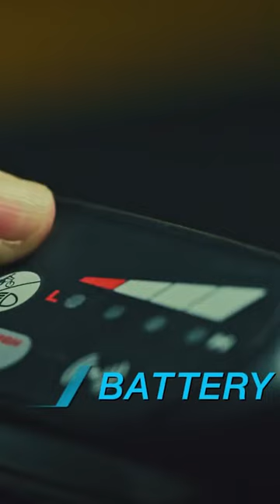The Evolution and Innovation of Indian Cycles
Welcome to our YouTube shorts series, where we embark on an exciting journey through time to explore the fascinating evolution and innovative developments of Indian cycles. Join us as we delve into the rich history of cycling in India, tracing its roots from humble beginnings to the cutting-edge advancements of today.

In this episode, we'll take you on a captivating ride through the annals of Indian cycling. From the classic bicycles of yesteryears to the modern marvels of engineering, we'll showcase the remarkable transformations and groundbreaking innovations that have shaped the Indian cycling landscape.

Discover how early pioneers revolutionized cycling in India, adapting foreign designs to suit local conditions and needs. Through archival footage, interviews with cycling experts, and captivating visuals, we'll bring to life the stories of remarkable inventors and visionaries who pushed the boundaries of what was thought possible.

Explore the evolution of Indian cycles from simple, single-speed models to high-performance machines equipped with advanced features like suspension systems, lightweight materials, and cutting-edge gear mechanisms. Witness the rise of electric cycles and their impact on the way we commute and explore our surroundings.

We'll also dive into the latest advancements in cycle technology, highlighting the contributions of Indian companies and designers who are driving innovation in the industry. From eco-friendly materials to smart connectivity features, we'll showcase how Indian cycles are at the forefront of sustainable and futuristic transportation solutions.

Join us on this exhilarating journey as we celebrate the past, present, and future of Indian cycles. Whether you're a cycling enthusiast, a history buff, or simply curious about the wheels beneath you, this series promises to ignite your passion and expand your knowledge of the remarkable evolution and innovation within the Indian cycling realm.

Make sure to subscribe to our channel and hit the notification bell to stay tuned for upcoming episodes, where we'll continue to uncover the hidden stories and incredible advancements in the world of cycling. Get ready to pedal through time and witness the transformative power of Indian cycle evolutions and innovations.